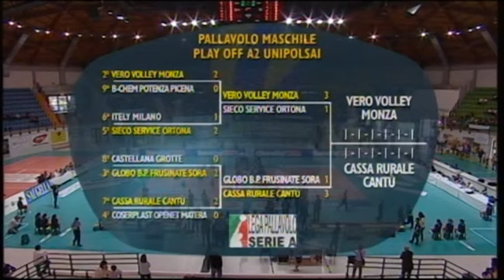Serie A2 maschile (playoff) Monza - Cantù 3-0